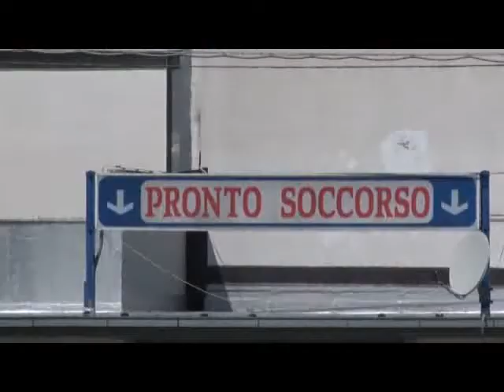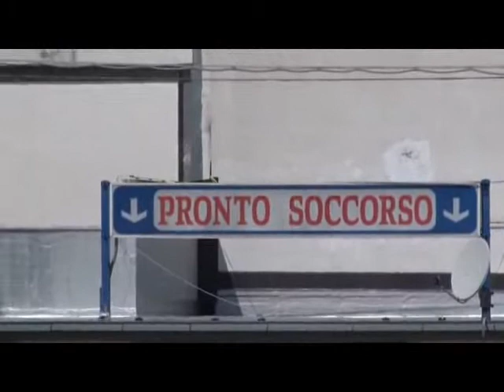NEONATA POLLA 25GIU